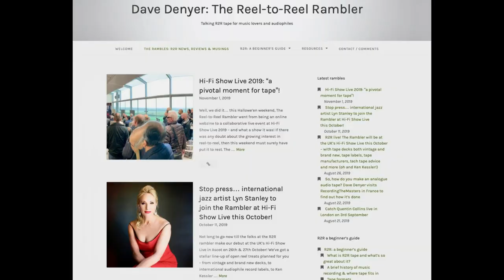A quick chat with... Neville Roberts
The fourth in a short series of videos captured at the recent Hi-Fi Show Live 2019 in Ascot, UK - in which DDPR / The Reel-to-Reel Rambler's roving reporter, Shauna Robertson, grabbed a quick chat with a number of devotees of R2R - from journalists to record labels to manufacturers of open reel tape. Here, we catch up with hi-fi journalist Neville Roberts, a long-time tape lover.